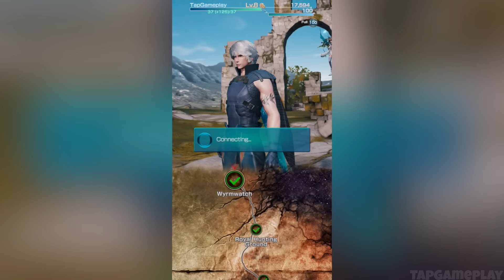MOBIUS FINAL FANTASY - Gameplay Walkthrough Part 6 - Chapter 1 (iOS, Android)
📱GAME DESCRIPTION

MOBIUS FINAL FANTASY - Free

MOBIUS FINAL FANTASY: The newest game from the team behind the main franchise!

Key Features:

■ A deep story and stunning visuals.
Experience an exciting story penned by Kazushige Nojima of FINAL FANTASY VII and FINAL FANTASY X fame, visualized with 3-D graphics never before seen in an RPG for mobile phones!
Each chapter release will be accompanied by grand in-game events adding new playable content and exciting customization items for your character!

■ A new and refined RPG turn-based battle.
Experience a new battle system specifically designed for mobile devices, creating highly tactical battles where each action flows into the next, chaining attacks and abilities in a rhythmic flow that brings destruction to your foes!

■ FINAL FANTASY's vaunted "Job System" returns.
Delve into a deep character customization system allowing for a near limitless number of combinations between job classes and specialized elemental abilities.
Choose your job, build your "deck," and destroy your enemies!

■Story: The Warrior of Light

Despair has cast a long, dark shadow across this land. The winds have stopped, the seas churn, and the earth rots.

The people await for a hero to appear—the hero foretold in an ancient prophecy: "When darkness shrouds the land, the Warrior of Light will come. Hope rides in his wake."

After a long journey across the Ether, castaways without pasts appear on the shores of Palamecia. One of them is destined to become the warrior of legend.

You stand among them.

Are you the hero whom the prophecy foretells?